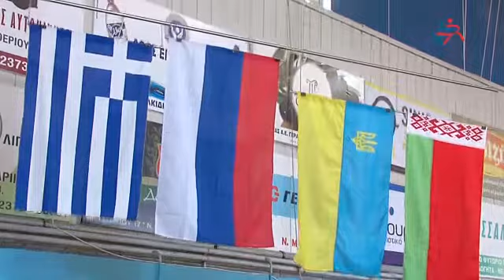Grigoryan vs. Amvrosiadis